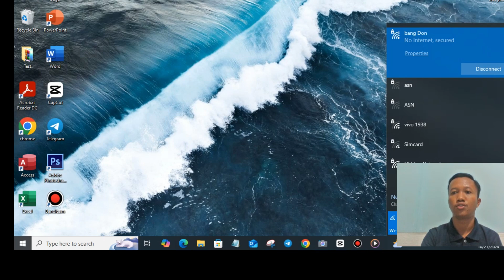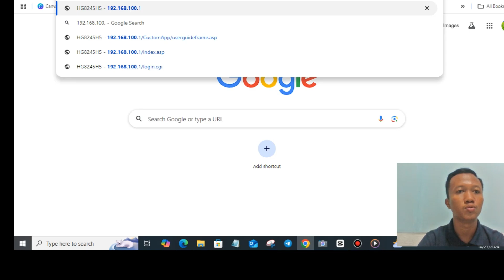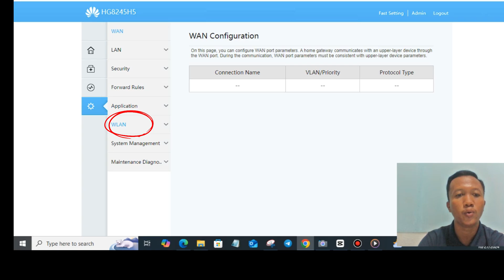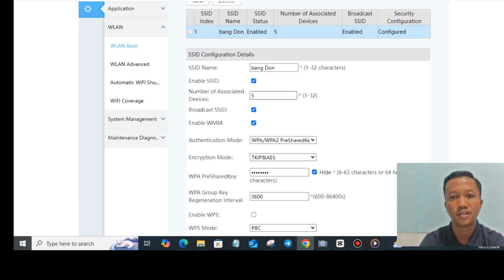cara membatasi pengguna wifi modem huawei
assalamualaikum

semoga kawan'' sehat selalu
pada video kali ini saya memberikan tutorial bagaimana cara membatasi jumlah pengguna wifi kita supaya aman dari bobol dan jaringan tetap stabil,yuk batasi jumlah nya sekarang

tonton video sampai selesai ya kawan,agar mudah di mengerti,terimakasih